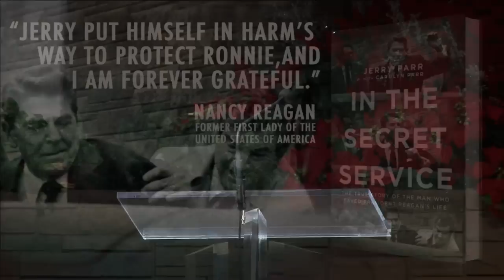Live 02-22-2014 In The Secret Service - Jerry Parr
Jerry Parr will speak about his experiences as a Secret Service Agent, as Well as His mission service including the Potters House ans Aids Hospice.